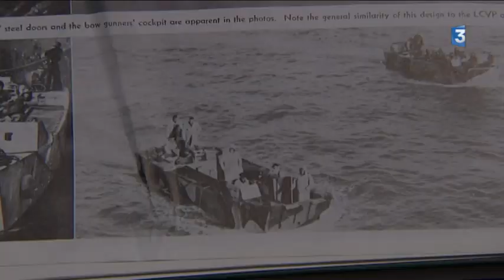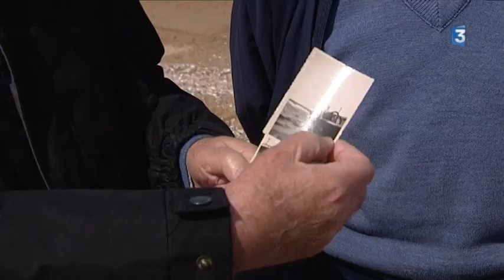Une barge du Débarquement découverte sous la plage de Merville-Franceville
Découverte insolite à Merville-Franceville après les grandes marées. Sous le sable : une barge du débarquement. Enfin, ce qu'il en reste. L'embarcation en bois et en armature métallique a mal supporté son vieillissement au bord de l'eau.